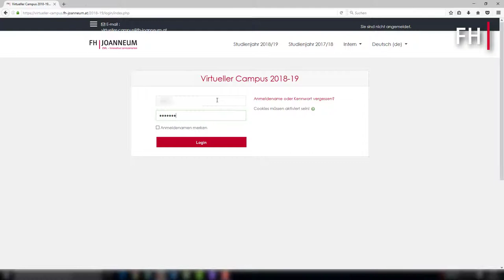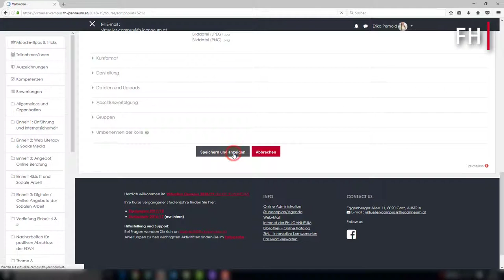Moodle mit Tina - Kurs freischalten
Moodle - Tipps und Tricks für Lehrende (Moodle V3.5)
Thema: Kurs freischalten

Inhalt und Sprache:
Tina Mossböck

Inhalt und Screencast:
Erika Pernold

Martin A. Gutzelnig